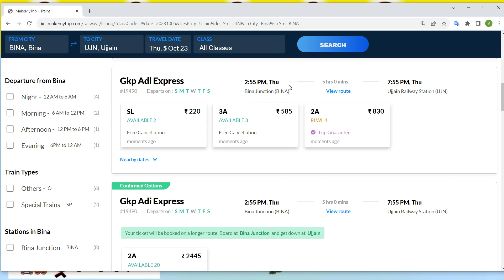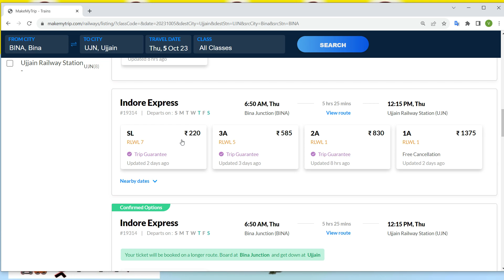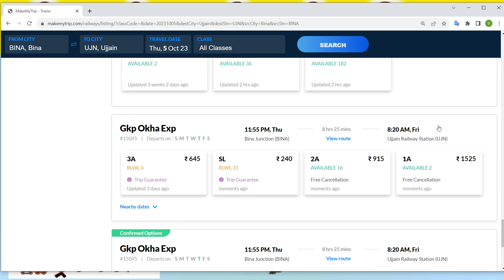bina to ujjain train , bina to ujjain train ticket price , bina to ujjain by train , bina to ujjain